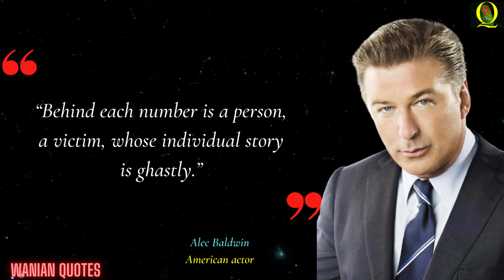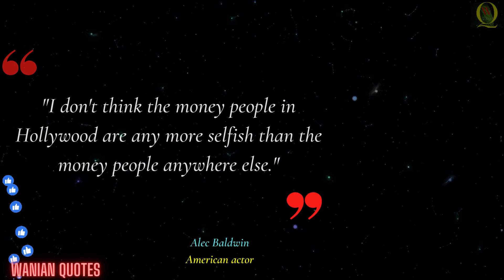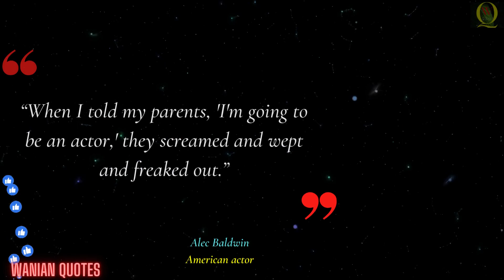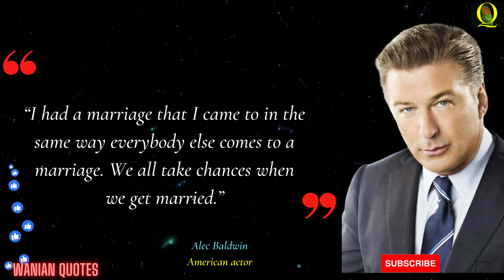Uncovering Alec Baldwin's Most Thought-Provoking Quotes|| wanian quotes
Title: "Uncovering Alec Baldwin's Most Thought-Provoking Quotes"

Related Channels.

Description:
Join us as we dive into the mind of one of Hollywood's most versatile actors and uncover some of his most inspiring and thought-provoking quotes. From his iconic roles in films like "The Departed" and "30 Rock" to his appearances on "Saturday Night Live," Alec Baldwin has always been known for his sharp wit and undeniable talent. Get ready to be inspired and challenged as we explore some of his most profound words in this video.

We are excited to share our collection of inspirational quotes with you that will help you navigate through the ups and downs of life. Our goal is to provide you with the motivation and inspiration you need to make positive changes in your life and reach your full potential. On our channel, you'll find a wide range of quotes on topics such as life, love, success, and adversity. These quotes have been carefully curated to help you overcome challenges and achieve your goals. In addition to our quote videos, we will also be sharing tips and strategies to help you apply these quotes to your own life. We want to empower you to live a happier and more fulfilling life.

We can't wait to share our collection of inspiring quotes with you and help you on your journey to success. Thank you for joining us, and let's get inspired together!

trending searches.
tyre nichols, murdaugh trial, doomsday clock, lance kerwin, julian sands, jessie lemonier, memphis police, ozempic face, powerball winning numbers, jesiree dizon, paul pelosi body cam footage, oscar nominations 2023, isla bryson, alex murdaugh, idaho murders update,